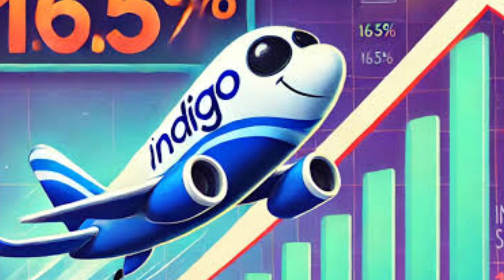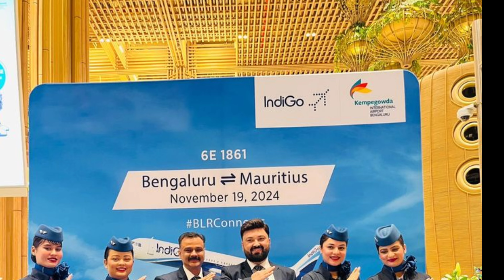3 New Route : Direct International Flights Started by IndiGo Airlines.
3 Big News from IndiGo Airlines, पहली International Flights आज से शुरु कर दी इस देश के लिए ✈️✈️